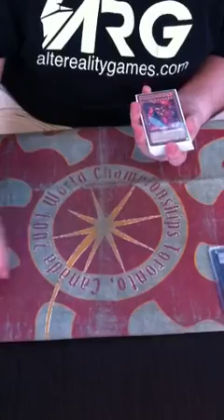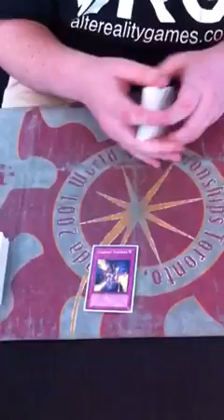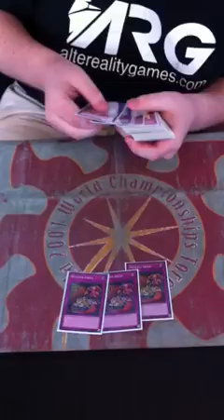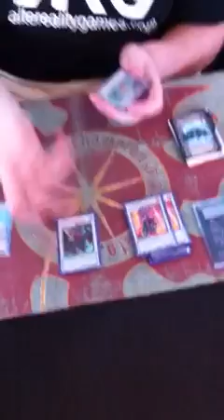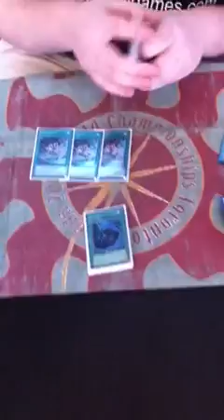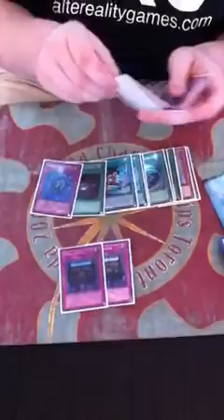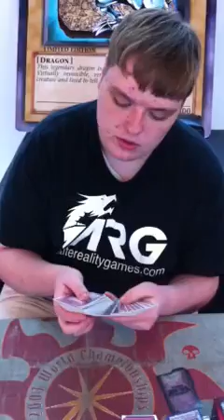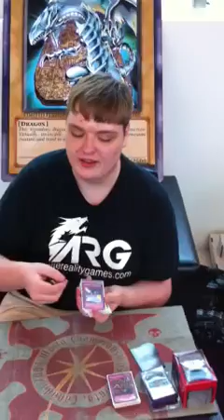Patrick Hoban's YCS Toronto 3rd Place Deck Profile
Profile and interview with North American champion Patrick Hoban on his 3rd place finish at YCS Toronto!